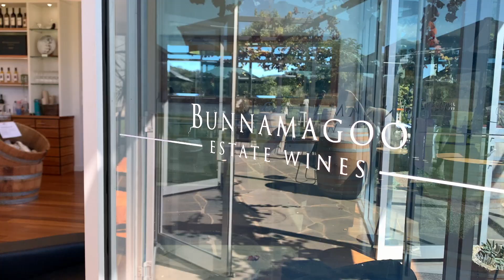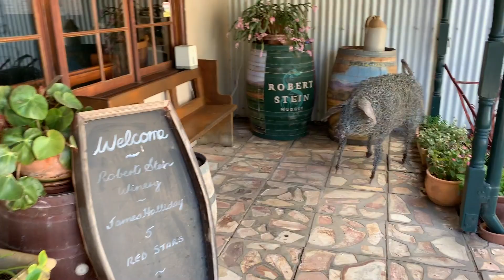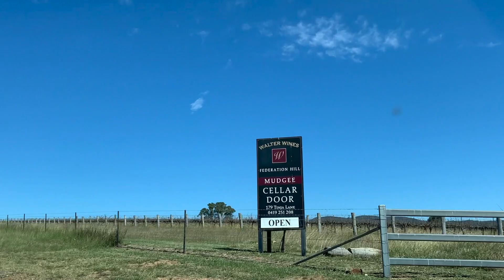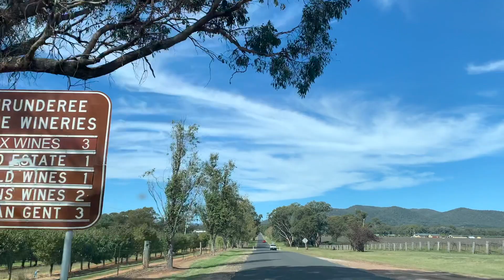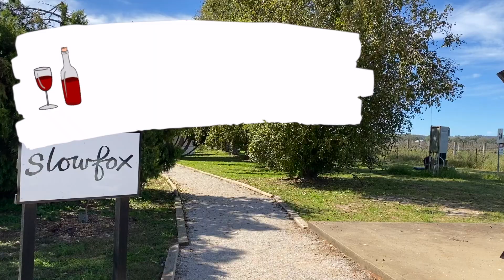Mudgee Best Vineyards 🍷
Mudgee is definitely one of the most beautiful wine regions in Australia worth visiting for an incredible scenery and delicious wine. It is 3.5hrs north-west of Sydney, quite a beautiful drive through Blue Mountains, you can stop on the way for some cool views and also enjoy the countryside of New South Wales.

Here is the list of the best vineyards in the region for your next trip:

1. Bunamagoo the best vineyard in Mudgee in my opinion. affordable and amazing wine 🍷 for every taste: awesome red blends, shiraz and delicious whites!
2. Logan wines: the terrace and the glass front overlooking the hills ⛰ ) also a great lawn for a quick picnic or just a wind-down with a glass of wine!
3. First Ridge: a cool cellar door in a shipping container offering  Italian-style wine  🇮🇹 and great sunset views   🌅) 🇮🇹 (Their frizzante is delish)
4. Robert stein: great wine and delicious lunch🥂
5. Lowe : a beautiful cellar door with some amazing views. Try their funky Jodie and Roger)
6. Walter Wine: a laidback vineyard with a cozy outdoor area. Their pies are yummy if you are after a quick bite or lunch.
6. Free cheese tasting  🧀  on the corner of the Cellar by Gilbert
7. Pieter van Gent a very ambient cellar for an impressive experience
8. Slow Fox: a lush garden to unwind in the nature savouring wine and a cheese board. 🍷

Hope you find your favourite vineyard in Mudgee, i am sure you will love the region. Let me know which one you would love to visit or have already visited.